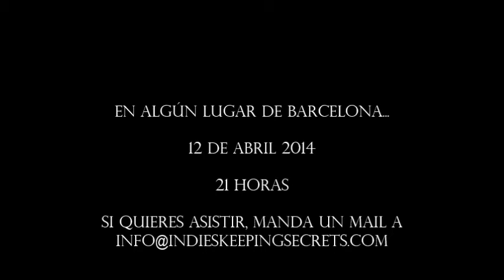Indies Keeping Secrets - Secret#4 advance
Secreto #4 - 12 de abril 2014
En algún lugar de Barcelona...